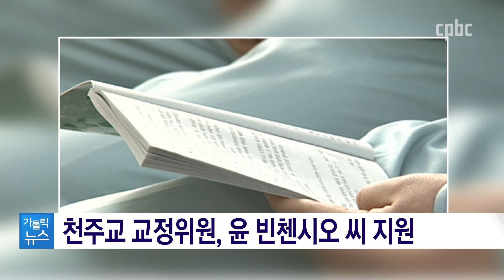‘화성 8차’ 무기수 윤 빈첸시오의 신앙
화성연쇄살인사건 중에서 범인이 붙잡힌 유일한 사건이죠.
8차 사건이 새로운 국면을 맞았습니다.
범인으로 몰려 옥살이를 한 윤 빈첸시오 씨가 재심을 청구했는데요.
윤 씨가 긴 옥살이를 버틸 수 있었던 건 신앙의 힘이 컸다고 합니다.
윤 빈첸시오 씨를 이야기를 직접 들어봤습니다.